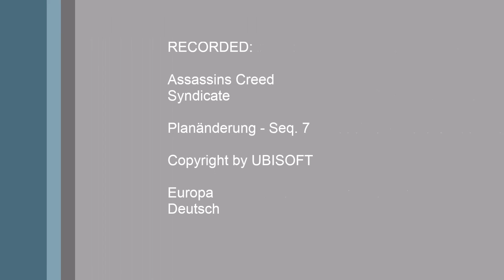Assassins Creed Syndicate [048] Sequenz 7: Planänderung mit Henry und Evie - Let's Play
Ich spiele hier Syndicate mit dem Hauptdarstellern Jacob & Evie Frye in London um die 1860.

Man spielt als einer von zwei Zwillingen um London den Templern zu entreissen.